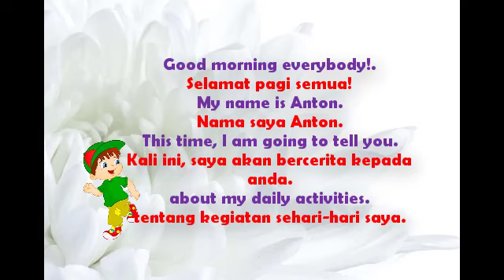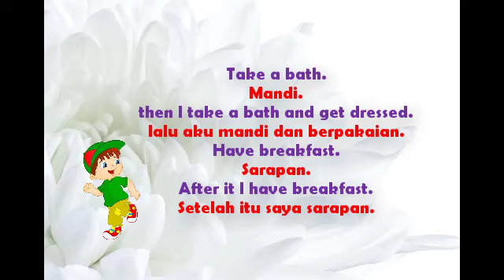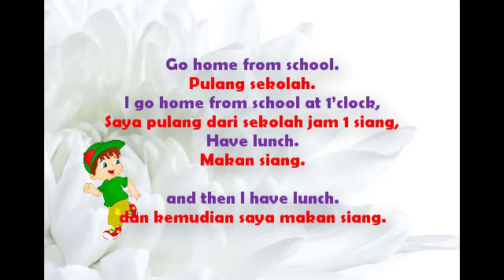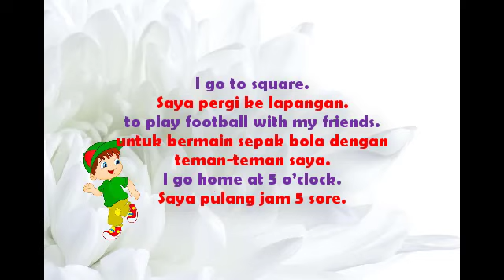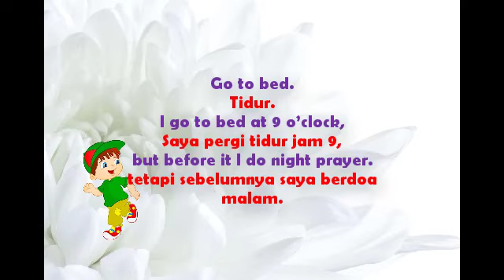CARA MALAS BELAJAR BAHASA INGGRIS - DAILY ACTIVITIES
Video ini berisi vocabularies tentang kegiatan sehari-hari. Untuk cara belajar meggunakan video ini sangat mudah. Anda bisa belajar sambal rebahan, jalan-jalan. Cukup putar perhatikan ulangi hingga hafal.
This video can be used for anyone who wants to study Indonesian. Just listen and follow the voice. Then repeat it several times.